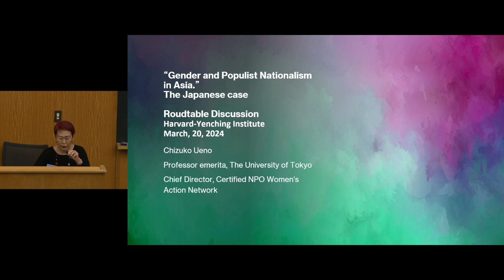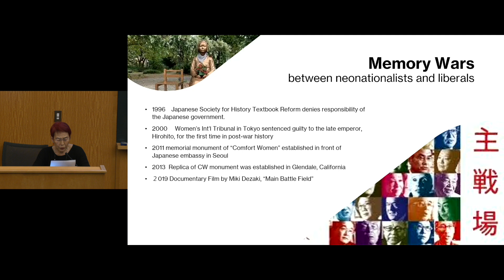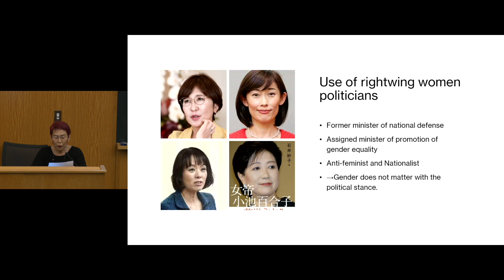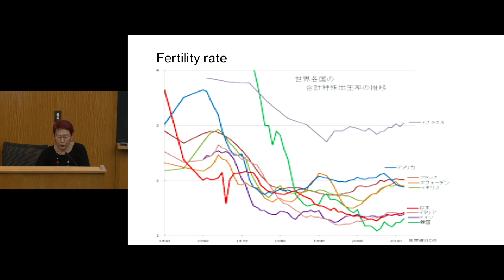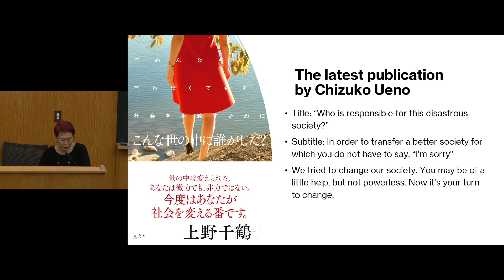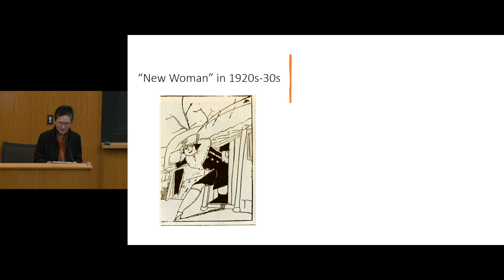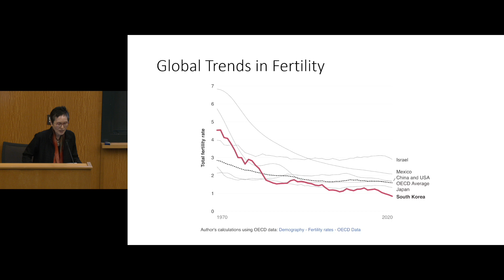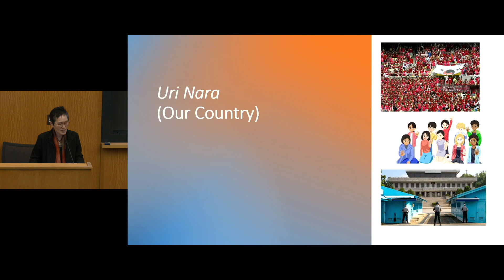Gender and Nationalist Populism in Asia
Harvard-Yenching Institute annual roundtable

PANELISTS:

Hyaeweol Choi (C. Maxwell and Elizabeth M. Stanley Family and Korea Foundation Chair in Korean Studies, University of Iowa)

Iza Ding (Associate Professor of Political Science, Northwestern University)

Tanika Sarkar (Retired Professor, Jawaharlal Nehru University; Visiting Professor, Ashoka University)

Chizuko Ueno (Professor Emerita, The University of Tokyo, Ph.D in Sociology)

MODERATOR:

Elizabeth J. Perry, Henry Rosovsky Professor of Government, Harvard University; Director, Harvard-Yenching Institute

Popular nationalism is of growing importance across the globe, including Asia.  This interdisciplinary roundtable brings together distinguished scholars of India, China, Japan and Korea to consider the central role of gender in the popular nationalist movements of these countries.  How have different religious and cultural traditions shaped tensions between feminism and nationalism?  How do such tensions play out differently under different political contexts and social conditions?  From Hindu Nationalism in India to the Comfort Women controversy in Japan and Korea to the Me Too Movement in China, panelists will probe the complex connections between popular nationalism and conceptions of gender.